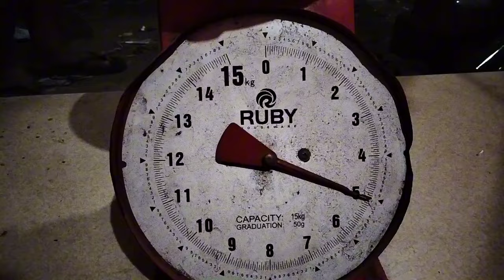Berapa kg Kuningan dari timbang jadul..?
Berapa kg Kuningan dari timbang jadul saksikan pidionya sampai selesai semoga bermanfaat